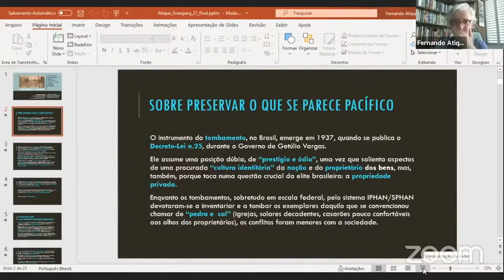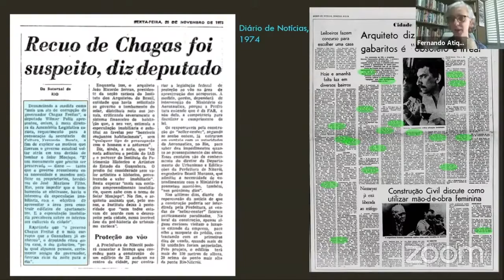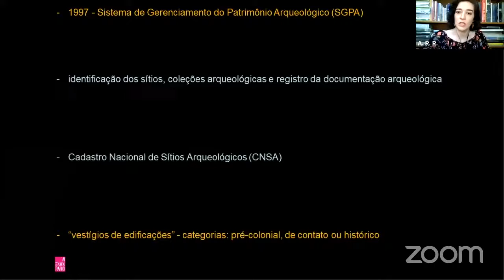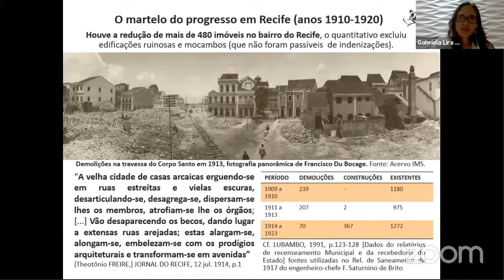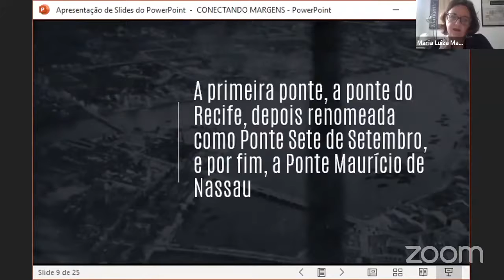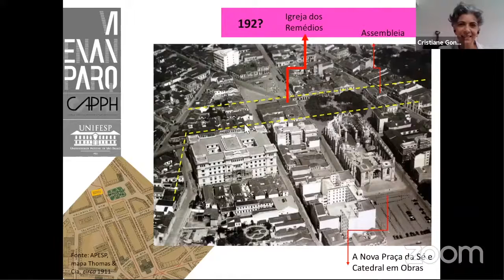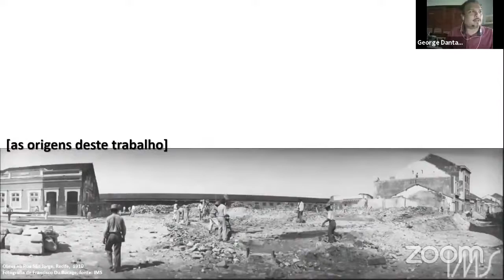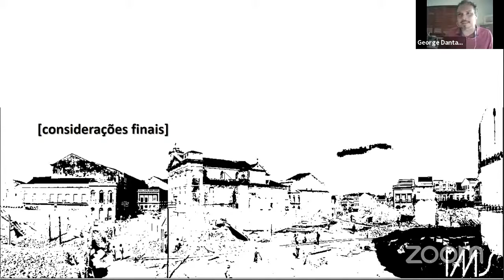VI ENANPARQ - SESSÃO LIVRE 12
SL 12 – AS MODERNIZAÇÕES E SEUS OUTROS: DEMOLIÇÕES, RUÍNAS, TABULAS RASAS E REPRESENTAÇÕES DO PASSADO NAS CIDADES BRASILEIRAS
“Toldando” o “Solar”: a demolição do Solar de Monjope, a expansão imobiliária da Zona Sul
Carioca e a crítica à arquitetura neocolonial
Fernando Atique

Ciclo de modernização de 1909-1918 no Recife: suas demolições e os desdobramentos no
debate cultural urbano
Gabriela de Andrade Lira Mota Assunção

Conectando margens: estudo sobre as primeiras pontes de Recife pelo viés da cultura técnica
Maria Luiza Macedo Xavier de Freitas

Igreja de Nossa Senhora dos Remédios: investigando (mais) uma dissolução de materialidade
na área central de São Paulo
Cristiane Souza Gonçalves

Notas sobre as ruínas (da modernização): dilemas do antigo, do velho e do tradicional
George Alexandre Ferreira Dantas; Rebeca Grilo de Sousa